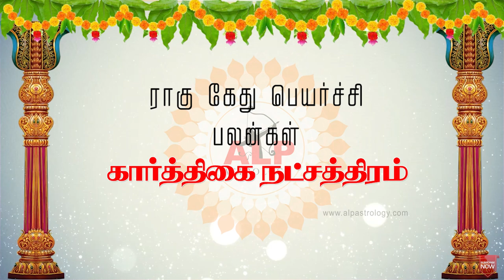ராகு கேது பெயர்ச்சி பலன்கள் கார்த்திகை நட்சத்திரம் alpastrology alpnewmethod ALP_+91 99400_42415